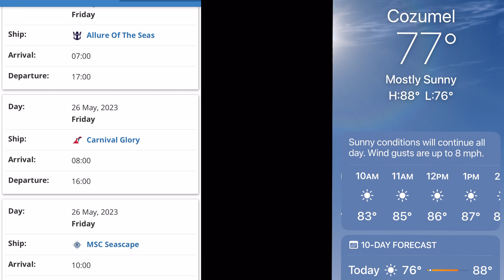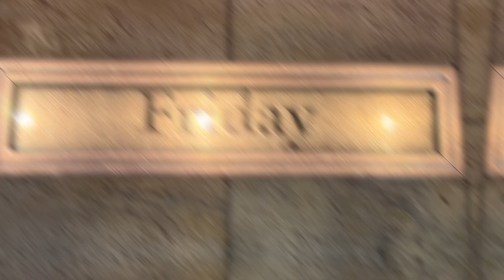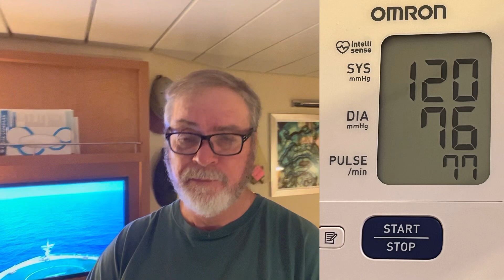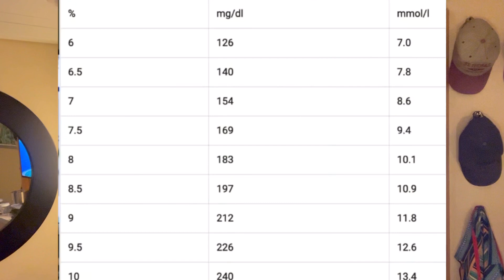Day 34- Cozumel- Making plans after cruise ends😎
Day 34- Cozumel - 5/26/23

Join me as I cruise and share my daily progress in the search to the answer, can you lose weight on a cruise ship.

I will go over the previous days activities and share the next morning’s vitals and weigh ins with you on a daily basis when I am on a cruise.

Great for cruisers sailing to get a sneak peek.

My Background Story:

I started my weight loss journey on May 1, 2022 when I tipped the scales at 371 lbs.
A big part of the weight gain was due to being on insulin for my Type 2 diabetes. I have stopped taking the insulin and have been trying several weight alternatives such as Intermittent Fasting.

My goal?

My secret?

Basically, if any food packages have a bar code, I stay away from it.
I stay away from pastas, breads, sugars, snacks and anything you can purchase on the inside rows at the grocery stores.

I have over 40 more cruises planned in the next year so this will be a ongoing series of Vlogs I will be posting on YouTube.

Dave

?sub confirmation=1

Cruise
A1C
Blood glucose
Speciality resturants
Cruise news
Healthy foods
My time dining
Sea day brunch
MDR
Main dining
Lose weight
Dieting
Dieting on a cruise
Healthy meals
Healthy cruise meals
Smart meals on a cruise
Intermittent fasting
OMAD
18:6
16:8
48hr extended fast
72hr extended fast
84hr extended fast
90hr extended fast
108hr extended fast